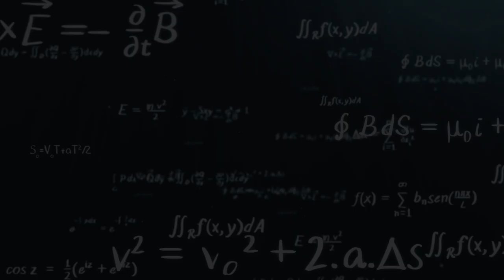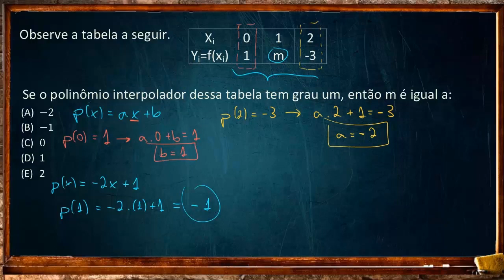CONCURSO | MARINHA | ENGENHARIA [Questão #42 - Cálculo Numérico]